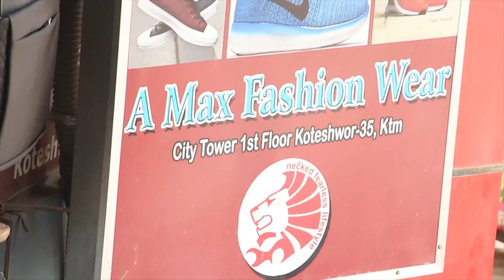बलेले किस गर्दा रिसाए कक्रोज | ‘दुई वटा बुढी हुँदा हुँदै मलाई किन गरेको’ भन्दै झर्किए |Bale & Kakroj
Guest - Bale & Kakroj
Camera - Sampati Lama